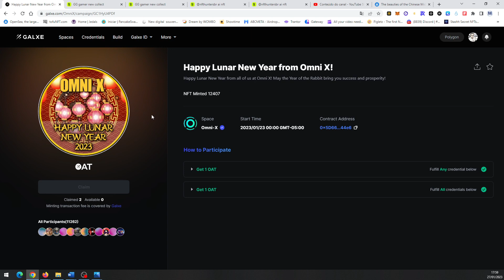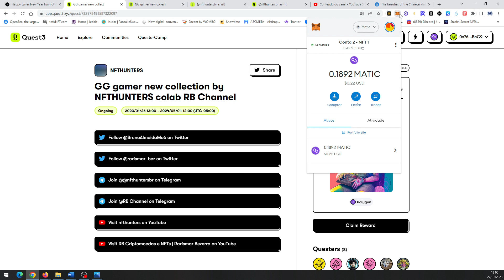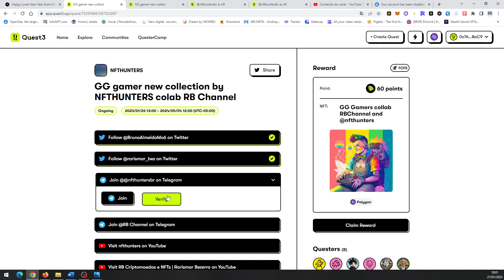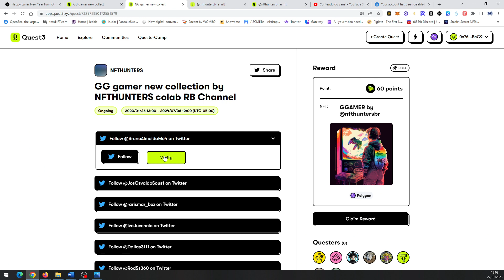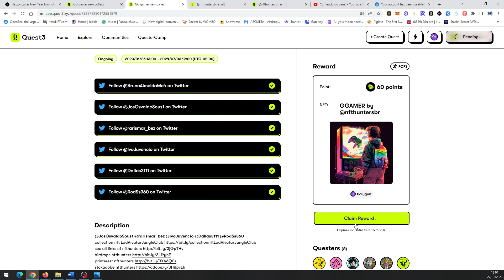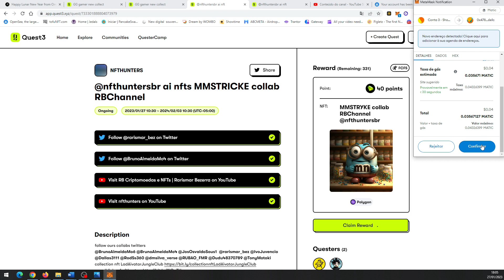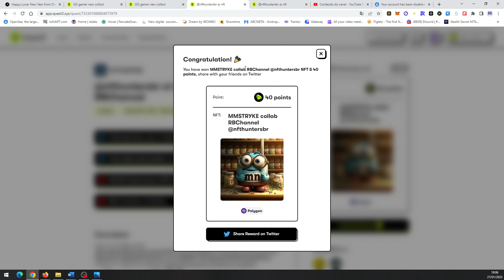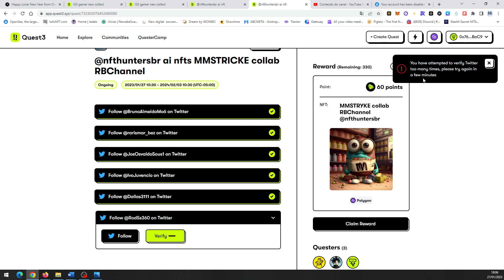PEGUE MAIS 06 NFTS - 02 DOS MINIONS E 02 NFTS GG GAMER NA PLATAFORMA QUEST3 E MAIS 02 NFTS NA GALXE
▬▬▬▬▬ஜ۩۞۩ஜ▬▬▬▬▬

📢 Coleção na OpenSea: The beauties of the Chinese Middle Kingdom (NFTs Canal RB)

▬▬▬▬▬ஜ۩۞۩ஜ▬▬▬▬▬